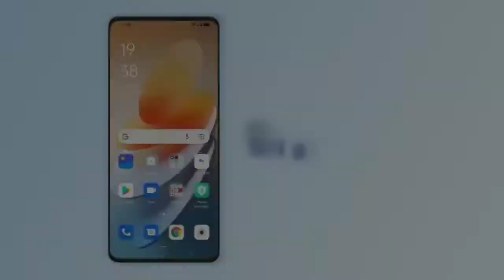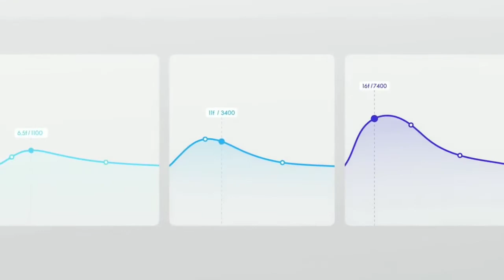Oppo A53 Colour OS 12 Official Update Confirmed Date & Time | New Roadmap May.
oppo a53 colour os 12
oppo a53

और अगर आप लोगो को मेरा यह वीडियो पसंद आया तो कृपया मेरे चैनल को subscribe करे ताकी मैं आप लोगो के लिऐ ऐसी ही और भी वीडियो ला सकू धन्यवाद । _________________________________

FOR BUSINESSES ENQUIRIES.

 (NCS Vlog )